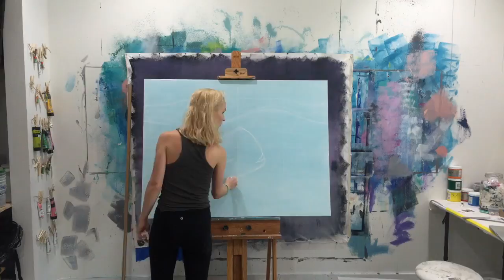Mahi Mahi Painting Time-Lapse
Time lapse of Noël Young of Brush Meets Canvas painting Mahi Mahi on 48"x36" stretched canvas.